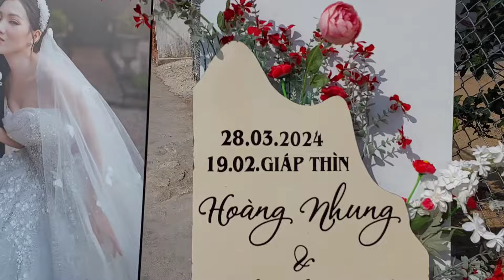Lễ Vu Quy HOÀNG NHUNG - THANH BÌNH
Lễ Vu Quý HOÀNG NHUNG - THANH BÌNH